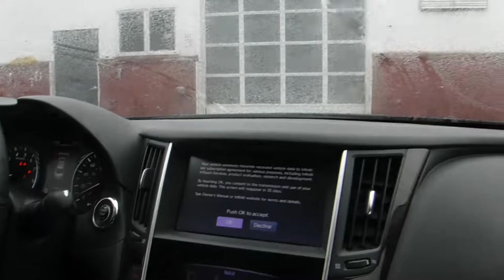2018 Infiniti Q50 Premium; Sport; Red Sport